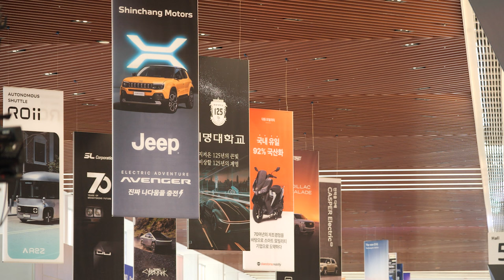[대구시(시장 홍준표)]241023 FIX2024 개막식 SK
241023 FIX2024 개막식 SK